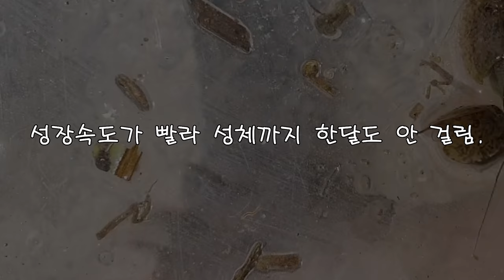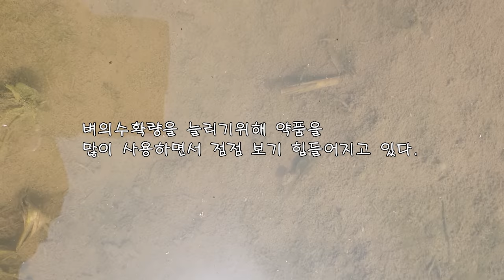논에서 진짜 보기힘든 "수만마리 고대생물" 잡았습니다;; 대박사건!!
저는 패키지를 사서 많이 키워봤는데요. 요번에 자연에서 직접 만나고 채집하여 사육을 하는것은 처음인데 확실히 발색이 다르고 기분도 묘합니다 ㅋ

7천만년 정도 동안 외모가 변하지 않는것도 굉장히 신기합니다 ㅎ